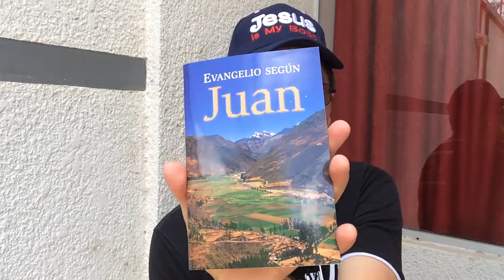VLOG MISSOES 21 - Como eu me mantenho animado no campo missionário?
Sinceramente estou ANIMADO com os resultados deste ano de 2017. Só benção!! Neste vídeo vamos mostrar um pouco mais nossa rotina do trabalho na Base de Apoio neste mês